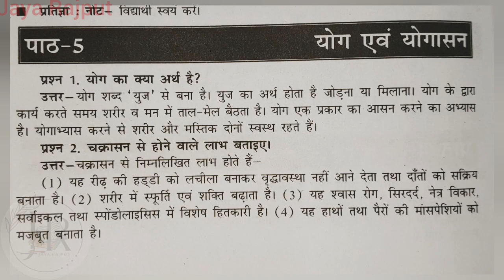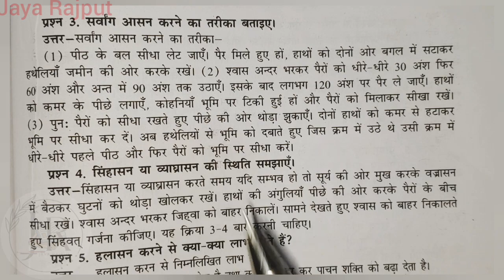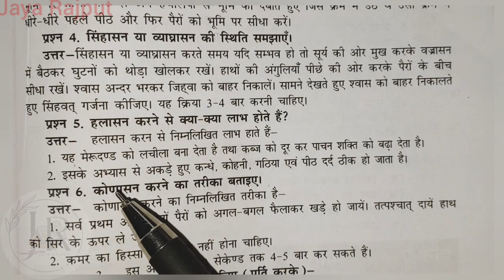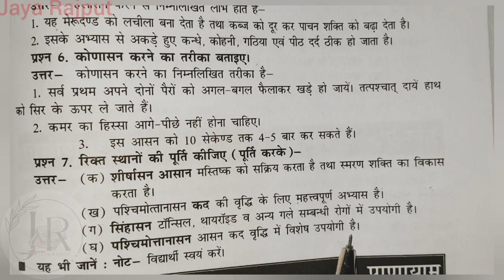खेल और स्वास्थ्य (Class 8) || पाठ 5 || योग एवं योगासन || JAYA RAJPUT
(नदी घाटी की सभ्यता – हड़प्पा सभ्यता || Jaya Rajput

Jaya rajput